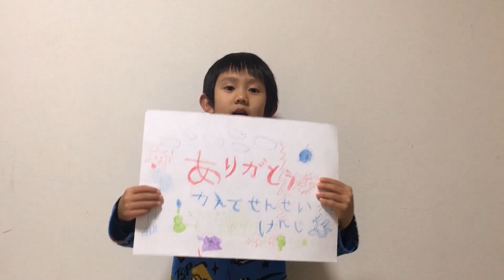【②サクランボ狩り】サクランボの食べ放題に挑戦したよ🍒 園内を歩くだけでワクワクするね🌳 北海道旭川市☺ 10歳のトレーシーと8歳のスティーブ ★Ete delicious cherries★